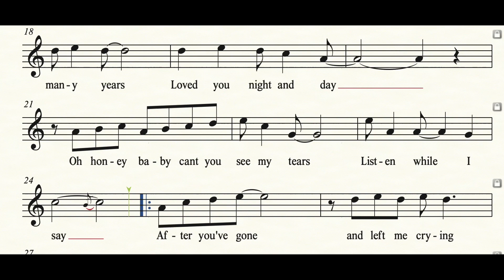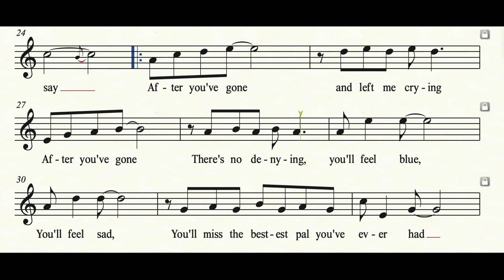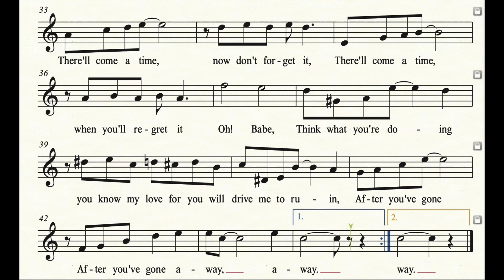After You've Gone - Instruments in C - Piano/Flute/Vocal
After You've Gone -  m. Turner Layton,
w. Henry Creamer

Beginner Piano/Recorder Songbook

1. First Book:

2. Second Book: